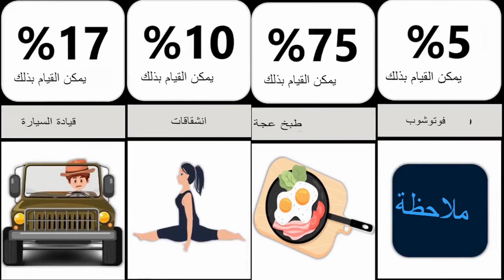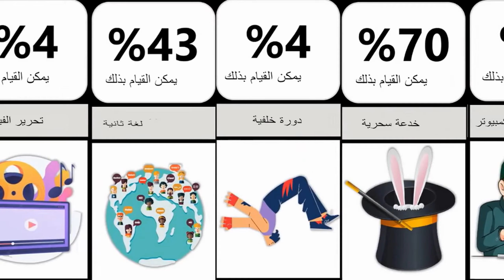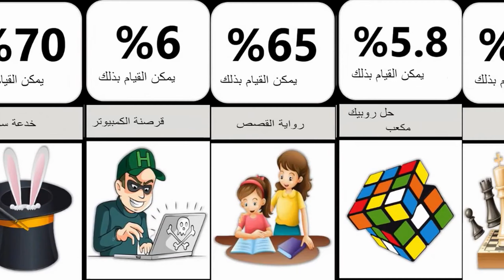أصعب الأشياء لتعلم المقارنة | عالم البيانات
مرحبًا بك في قناة عالم البيانات
🔎 عالم البيانات عبارة عن قناة لمشاركة البيانات التاريخية المفيدة وبيانات السيارات وبيانات الهاتف وبيانات كرة القدم وبيانات حول أغنى الأشخاص في العالم والعديد من البيانات التي قمنا بتجميعها. معرفة عالم الحيوان والطبيعة والظواهر الغريبة والناس.
شكرا لمشاهدة الفيديو!
🔎 إذا وجدت أنها مثيرة للاهتمام ، فلا تنس دعم القناة من خلال الإعجاب والتعليق والمشاركة.
🔎 ※ هذا الفيديو من توزيع البرتغال.
🔎 موقع الاستشهاد / المرجع
🔎 إذا كانت لديك أي أسئلة ، فيرجى الاتصال بنا على البريد الإلكتروني أدناه
🔎 إذا أخبرتنا ، فسنتعامل معها على الفور أو نحذفها.